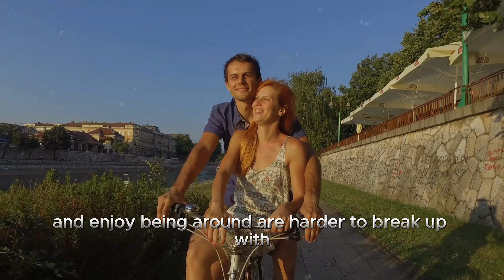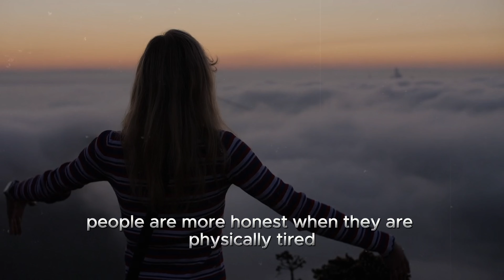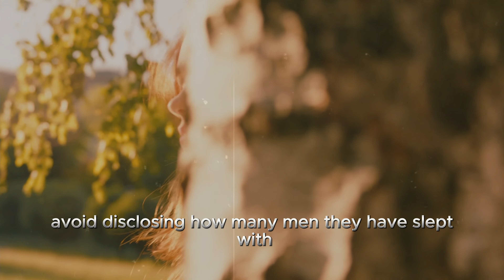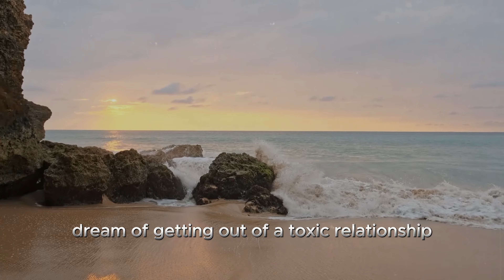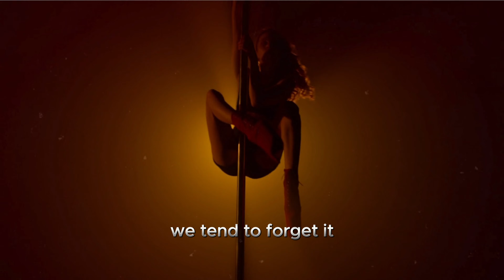Amazing Facts About Female Body, Human Behavior, Love, Life, Women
Love and dark psychology delves deep into human behavior, giving us a better understanding of our complex emotional world. Research in this field reveals the psychological truths underlying human relationships and emotional bonds. For example, people with similar levels of attractiveness are more likely to be together; this is related to the mutually perceived value of physical attraction.
Also, hugs that last longer than 20 seconds cause the body to release oxytocin, known as the “love hormone”, which makes you trust that person more. Did you know that even looking at a picture of a loved one can alleviate physical pain? This can be explained by the fact that it activates the parts of our brain related to love and compassion, reducing the perception of pain.